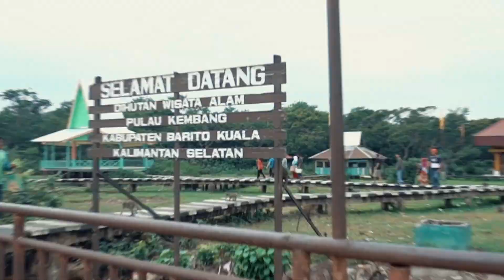Pesona Kalimantan Selatan | Pesona Indonesia | Eyeventure | Beauty in the World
Pesona Kalimantan Selatan - Indonesia
Courtesy By : BiznetlifestyleHD